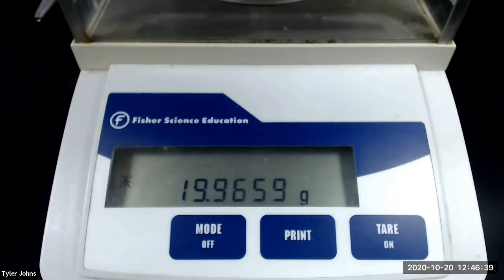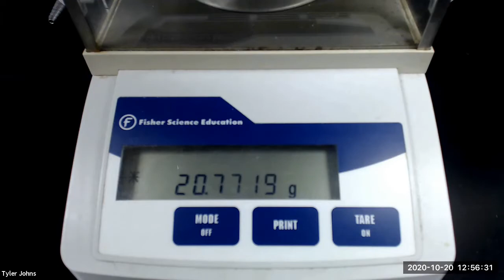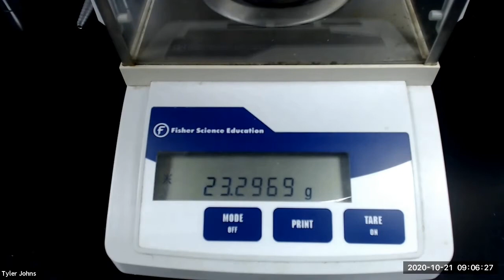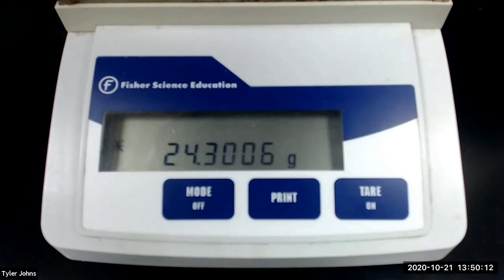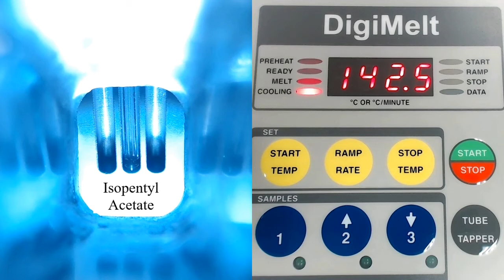Isopentyl Acetate (Banana Oil)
In this experiment, we will prepare the ester, isopentyl acetate, by the direct esterification of acetic acid with isopentyl alcohol.  We will determine the % yield, boiling point, and analyze the IR spectrum of isopentyl acetate.